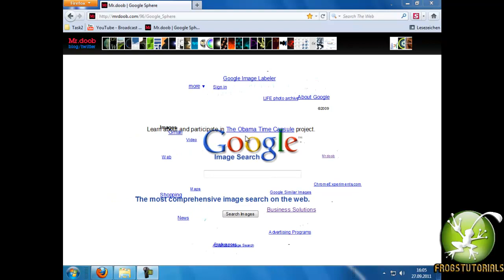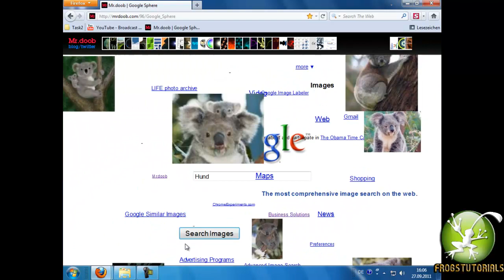Google in 3D Ohne Brille !